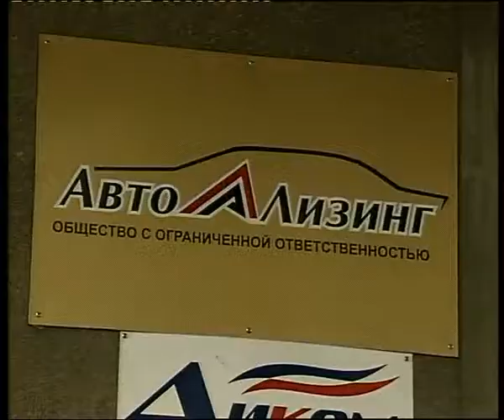Avtoliasing1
Челейкин - автолизинг - autoliasing .